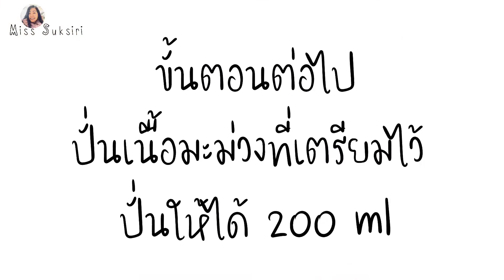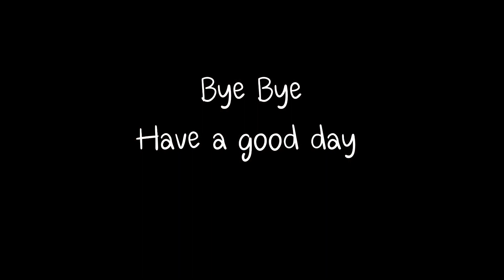ไอศครีมมะม่วง ทำง่ายอร่อยเว่อ No sugar | Miss Suksiri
ช่วงนี้ มัม่วงสุกเยอะ มาทำเมนูอร่อยชื่นใจกันดีกว่า
ไอศกรีมมะม่วง หวานธรรมชาติไม่ใส่น้ำตาล

ส่วนผสม ง่ายๆ
เนื้อมะม่วงปั่น 200 ml
กะทิ 200 ml
นมสดจึด 200 ml
แป้งข้าวโพด 1.5 ช้อนโต๊ะ

วิธีทำง่ายๆ
ละลายแป้งข้าวโพด กับกะทิ ( แบ่งกะทิ ส่วนหนึ่งมาละลายแป้ง)
คนจนละลายอย่างดี ไม่เป็นก้อน
เทกะทิส่วนที่เหลือ ลงกะทะ ยังไม่เปิดไฟ
ตามด้วยนมสด และแป้งข้าวโพดที่ละลายไว้ คนให้เข้ากัน

เปิดไฟ อ่อน คนต่อเนื่องประมาณ 10 นาที ให้แป้งข้าวโพดสุก
พักไว้ให้เย็น

ปั่นเนื้อมะม่วงให้ละเอียด นำมาเทใส่ ส่วนผสมน้ำกะทิ
คนให้เข้ากันจนเนียน
ใส่กล่องแช่ตู้เย็น 4-6 ชั่วโมง
นำออกมาปั่นให้ละเอียด เนียน และใส่กล่องแช่ช่องแข็งอีกครั้ง 6-8 ชั่วโมง
เวลาจะรับประทาน เอาออกมาพักไว้ข้างนอกสัก 5 นาที
ค่อยตัก จะตักได้ง่าย
เท่านี้ก็เรียบร้อยค่ะ
ลองทำดูนะคะ
ขอบคุณที่รับชมและติดตามค่ะ